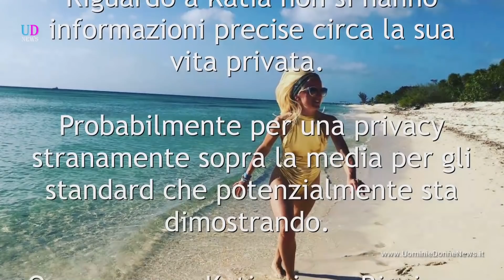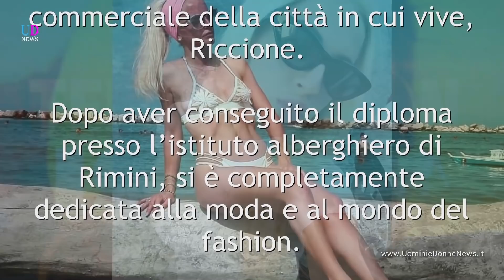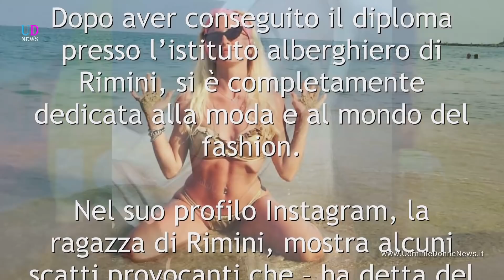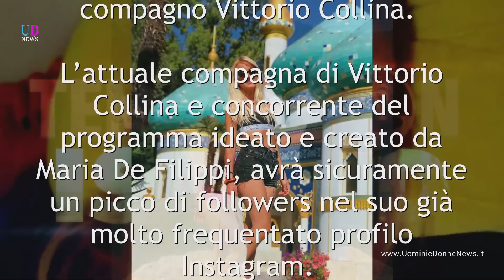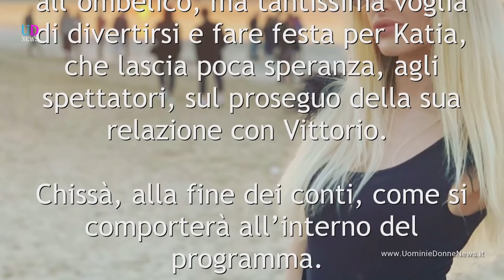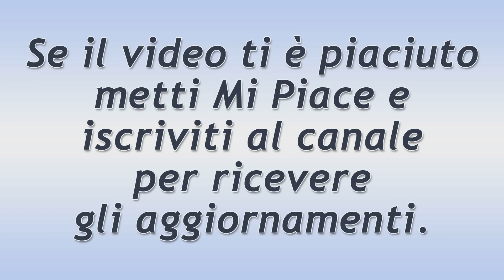Chi è Katia Fanelli, la Nuova Protagonista di Temptation Island 2019?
Katia Fanelli, originaria di Rimini, è una delle nuove concorrenti che partecipano come coppia all’ultima edizione di Temptation Island 2019. Cosa sappiamo di lei? Ecco tutto quello che non sapete su Katia Fanelli di Temptation Island!